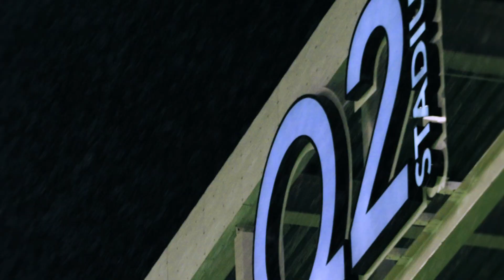Legends in the Making | Austin FC Returns to Q2 Stadium With Playoff Hopes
It means more under the VERDE lights.